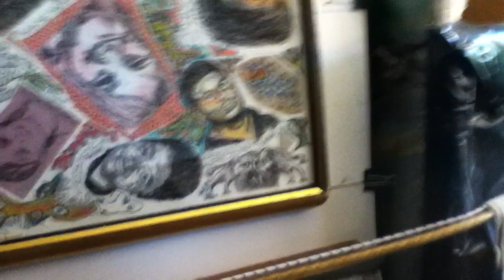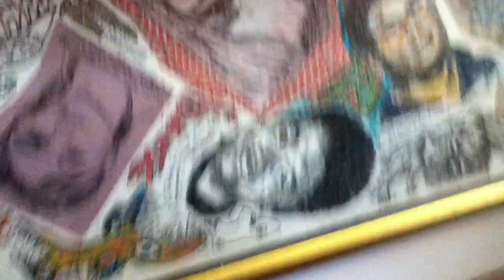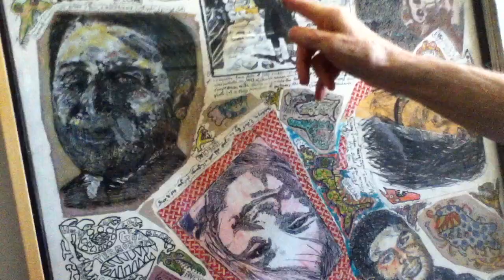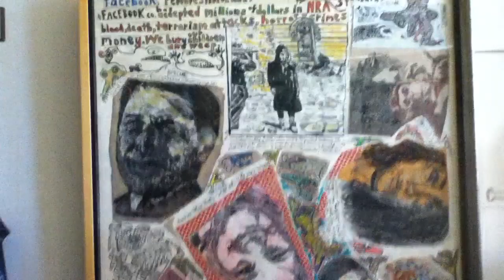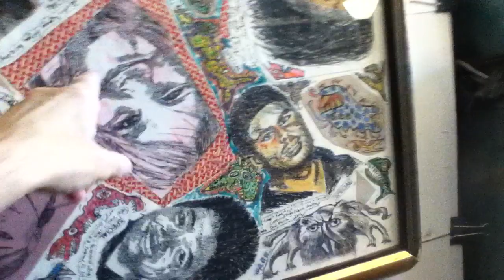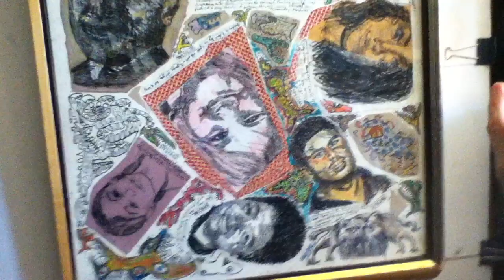Rev. Brooke Rolston on art about Facebook profiteering from U.S. Republican gun terrorism ©A K Segan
The website of artist, tolerance, human rights and pro-life educator A K Segan
Note: This video can be viewed by viewers of all ages. The artist has guest taught children, with his Tolerance Education with Art power-point classes; frequently followed with his facilitating his Drawing-for-Healing art therapy - oriented workshop, with classes of school pupils ages 4 and up, older children, adolescents, teens in schools in six U.S. states, and with adult audiences in 7 states. He has guest taught all age audiences in Britain. He has guest education majors (student teachers-in-training) at university classes in Illinois, England; guest taught teachers at Muss High School, Hod Ha’sharon, Israel; guest taught, School of Social Work, Haifa Univ.; guest taught M.A. Art Therapy classes, Arts Therapies program, Haifa University, Israel. He has facilitated workshops at Int'l Conferences, Holocaust & Education (Oct. '99, April '02, May '06), Int'l School for
Holocaust Education, Yad Vashem, Jerusalem.
Sight-seeing with Dignity human rights series artwork 54: Portraits of 7 recent victims of American gun-rights terrorism.
/Background: In Aug. 2022 Congressman Mike Garcia of California mocked the Holocaust and U.S. service personnel who fought Nazi tyranny, with Garcia's claim that Democrats are like Third Reich Nazis. / Rep. Garcia said US Capitol Police are like the Gestapo, which was the murderous Third Reich's Secret Police. / In the corporate sphere, Facebook removed a Holocaust history photo I had posted, claiming it violated Community Standards. The Facebook company's standards include having accepted over $10,000,000.00 in NRA blood, death, terrorism and slaughter money. We bury our children and weep.
Art drawn Oct. 31 to Dec. 6, 2022.
This May  11, 2023 video is of a studio visit by retired campus pastor Brooke Rolston of Seattle. He was director of Covenant House - Campus Christian Ministry, near the Univ. of Washington campus, for many years.
Segan and Rolston first met in 1992 at the Hillel (Jewish student) center near campus.
Media: Pencil, watercolor, ink, colored pencils. Old wrapping paper is collaged on, surrounding a drawn portraits./ Framed, 37.5 in. H x 27.5 W
The drawing area, top center, is captioned in ink, as follows: Art composite from photo of Nazi soldier executing Jews, Chelm, 28 May 1942, and Warsaw Ghetto, May 1943, of Jewish woman about to be executed. Embracing Calif. Congressman Mike Garcia, who mocks the Holocaust, Facebook removed a 1942 photo (of a Nazi execution of partisans, Ukraine) claiming it violated their "Community Standards.'"
The victims portrayed: Peter Wang, 15, was a student at Marjory Stoneman High School, Parkland, Florida. He died in a terrorist attack on  Feb.15, 2008
The drawing has over 20 allegorical gun-rights sea-monsters, and a six-limbed EnArrrrrAy CATastrophic screecher-creature.
The mass shooting - terrorism attack at the Douglas Stoneman High School School in Parkland, Florida was Feb. 14, 2018. By May 2018,  Facebook had accepted 2 million dollars in NRA money that year.
The Tech Transparency Project reports, in 2020, that since the Parkland School terrorism attack, Facebook and Google have earned millions of dollars from the NRA. One TTP post states Facebook has earned $10,000,000.00 from the NRA.
As of Dec. 2022,16 other artworks in the Sight-seeing with Dignity pro-life art series portray 15 victims of America's genocidal gun-rights terrorism.